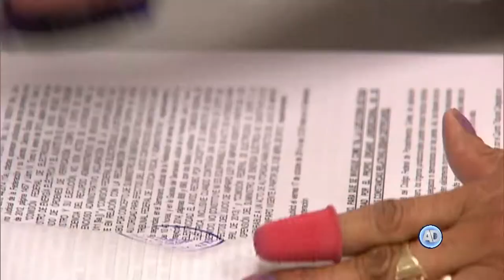Breves Jurídicas | 27 de noviembre de 2017